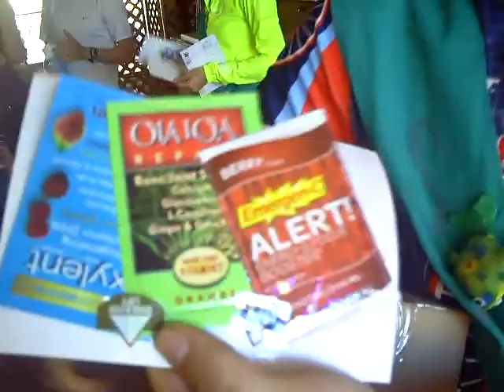Maildrop Prank on Chris